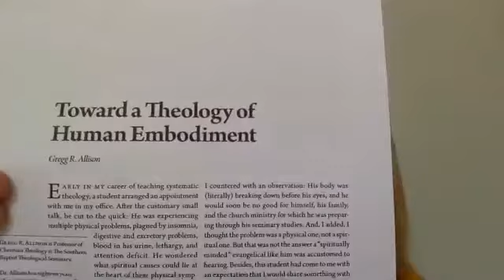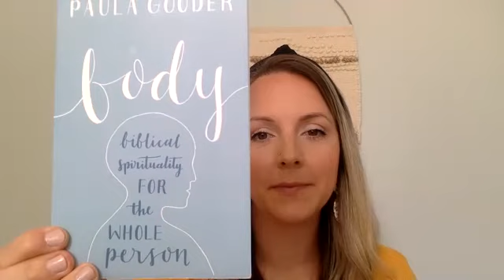Dr. Alex Ford: Single Women and Body Image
From Mosaic Church of Richardson's 2020 Kindling Conference. In this talk, Dr. Alexandria Ford (Cultivate Well Co) discusses body image with single women.